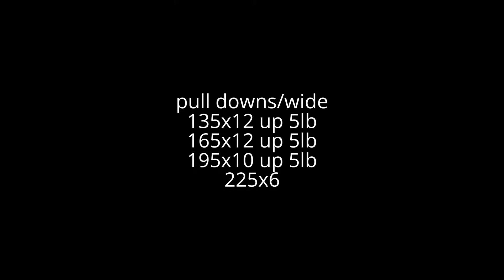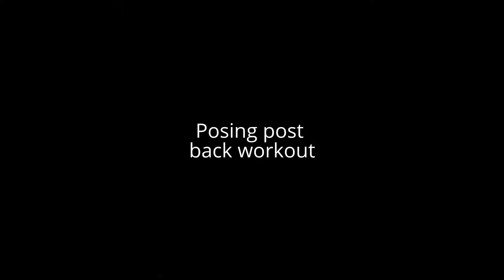living swoll pt.5... Back training and posing!!